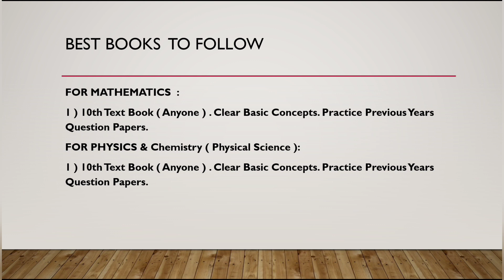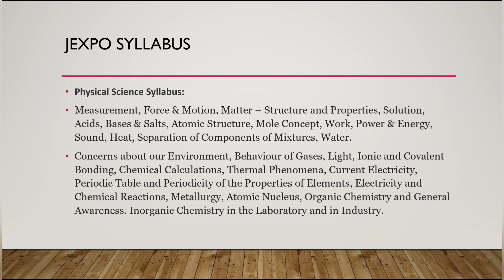jexpo 2020 syllabus | jexpo 2020 best books (Maths + Physical Science)| jexpo 2020 suggestion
jexpo 2020 syllabus | jexpo 2020 best books to follow | jexpo 2020 suggestion
⭐ Channel Host  : Riddhi Roy
⭐ EDITOR  : Riddhi Roy
⭐ WRITER  : Riddhi Roy